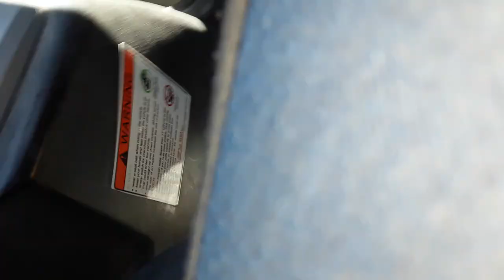Camelride Agafay (Morocco)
Extra video informatie:
►-camelride, agafay, norocco, buggy, camel, adventure, berber, desert, sunrise,
For those who needs a vacation